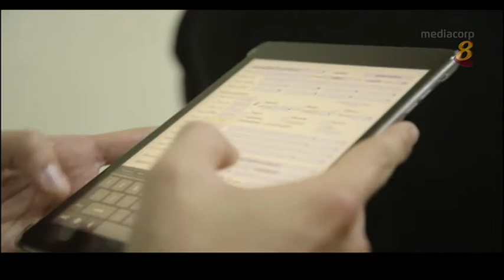设计新加坡：本地服装设计界的演变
16/11/2016 播出 工程系大学生如何无师自通，改当男性西装设计师？从80年代的垫肩套装到现在的简约时尚，本地服装设计师们如何引领潮流？